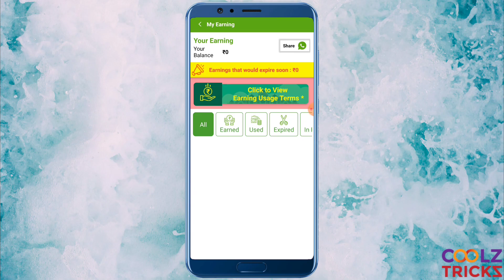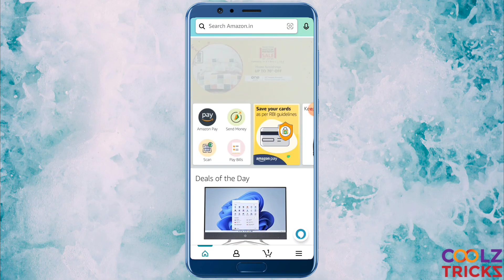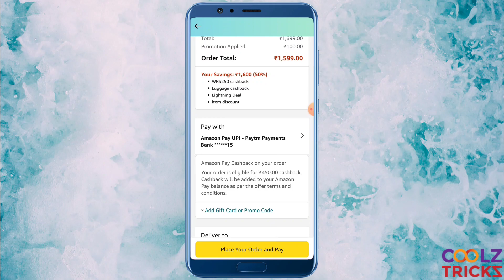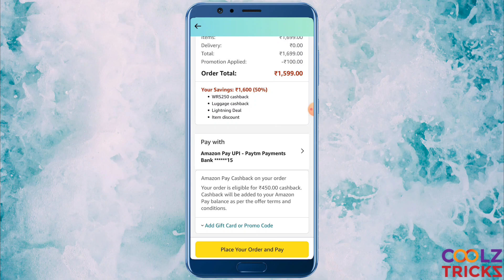Amazon Shopping loot | Rs.550 Cashback on Rs.1500 purchase | Limited period Offer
🔥deal share:- OVER T&C changed